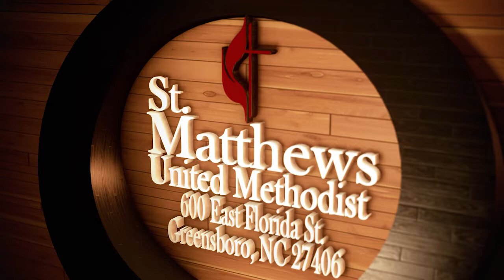11_19_2017_St Matthews Service